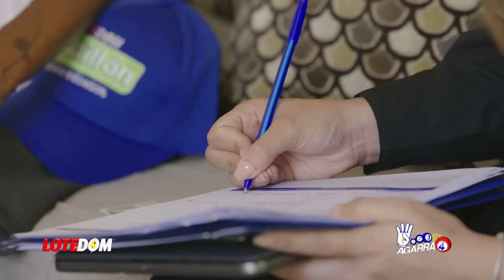David Collado Con Abinader Como Si Fueran Leonel Y Danilo: ¡ESTA ES LA NUEVA GUERRA EN EL PRM!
David Collado es el nuevo gran disidente dentro del propio  Gobierno y ya no lo disimula.  ¿Con quién cuenta el Ministro de Turismo para desafiar tan frontalmente al Presidente?

3,500 por hora. Grabación a 1080. Entrega de material editado.

 día.

5,000 por cada video no mayor a 2 minutos.